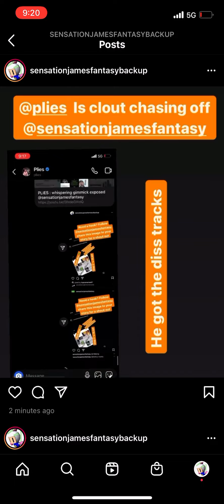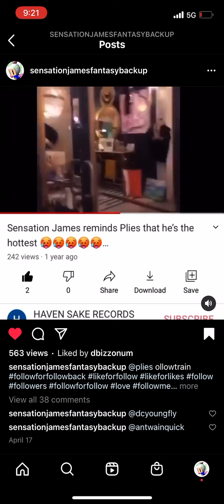SENSATION JAMES WAS NEVER A CLOUT CHASER